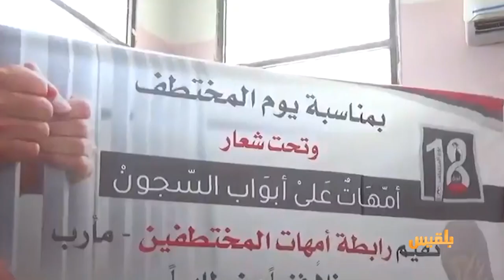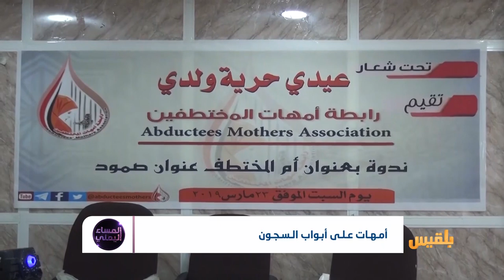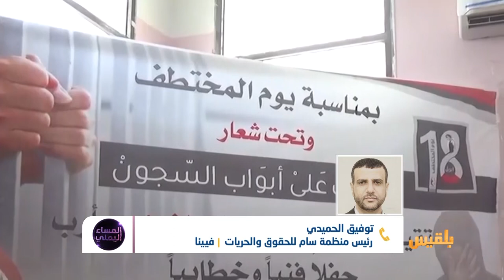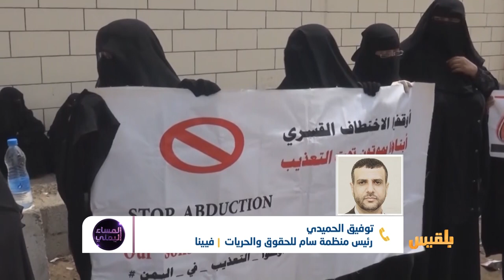المساء اليمني | رابطة أمهات المختطفين.. صوت المعذبين والمخفيين قسريا | تقديم: آسيا ثابت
عن رابطة أمهات المختطفين وهي منظمة إنسانية تشكلت من أمهات وزوجات وقريبات المختطفين والمخفيين قسرًا في سجون مليشيا الحوثي الانقلابية
حلقتنا  لهذا المساء ..
الرابطة التي تشكلت من أوجاع  نسوة  في أحد  أبواب  سجون  صنعاء  قبل أن يتسعَ  نشاطُها  مع اتساع الجريمة والانتهكات في اليمن الجريح ..
عن أصوات  بحت .. وأفئدةٍ  أحرقت..  وأجسادٍ أكلتها  الشمسُ والحزن  على السجناء  المعذبين ..
عن معتقلين تعرضوا للتعذيب النفسي والجسدي مما أدى إلى وفاة أكثرَ من (128) مختطفا بسبب التعذيب”. و عن إهانة أمهاتهم وعائلاتهم أمامهم .